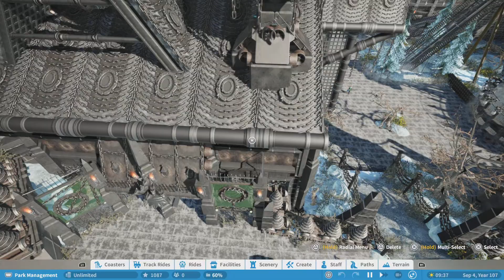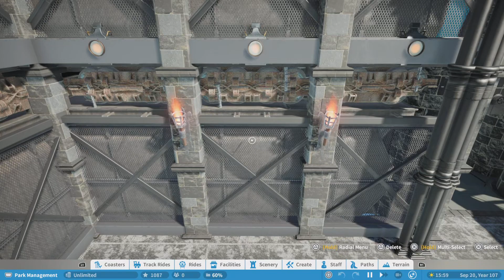Attempt of Black Citadel by Iron Matty & Albriss on beer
Epic fail in so many ways.